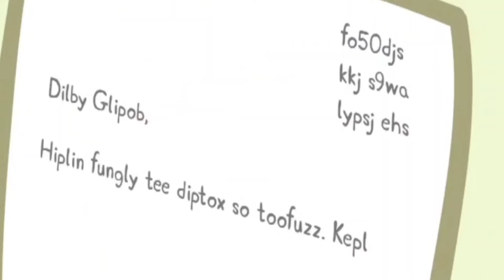Peppa pig edited Extremely funny (Episode I said NO!)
Peppa gets told I SAID NO over and over again then enjoys fortnite.